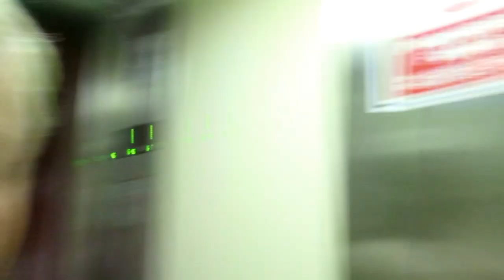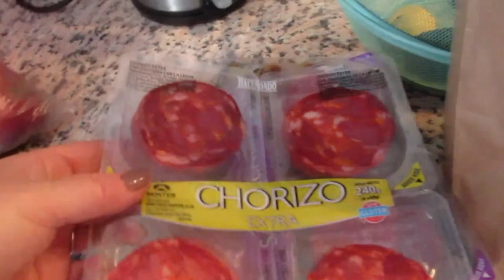ИСПАНИЯ Жду гостей, а они не пришли. Накупила всего вредного.